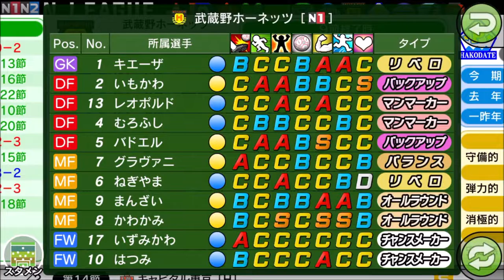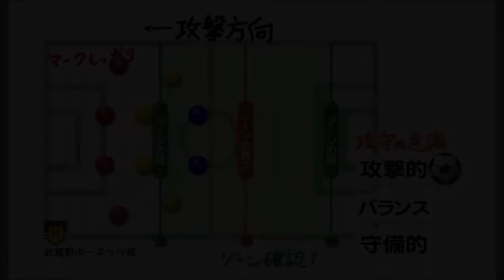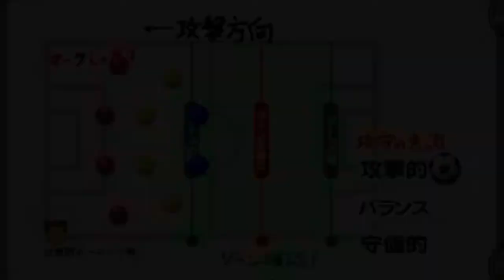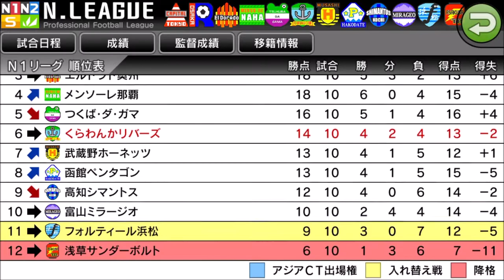【 カルチョビットA】武蔵野ホーネッツ公式戦【サッカークラブ育成ゲーム：女子選手補強縛り #216】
‹前提›
1. 補強は女子選手のみ。安い年俸の選手を優先的に獲得
2. 基本的に「攻撃」戦術。カードをいっぱいもらいやすいと聞いたので
3. 相手の力に応じて出場選手をローテーション
4. FWは今はくるみ頼りだが、複数のポイントゲッターを作る